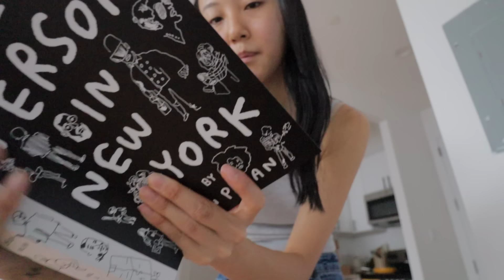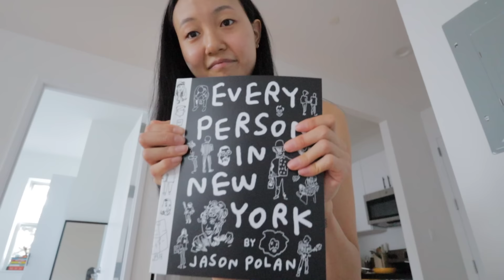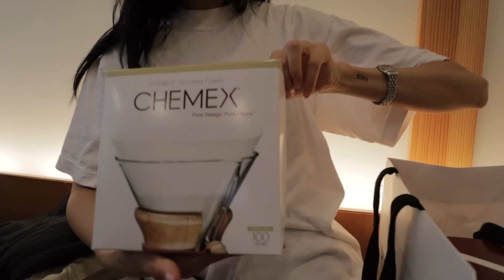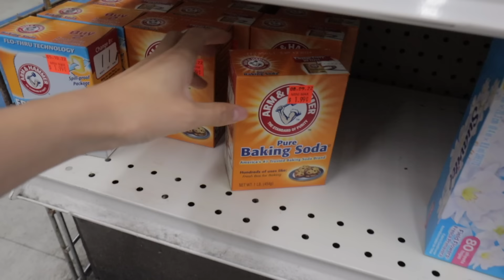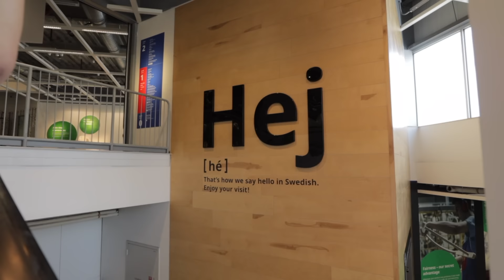Settling into my new apartment, Ikea haul, updates | vlog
links
✧ dining table ⇢
✧ dining chairs ⇢